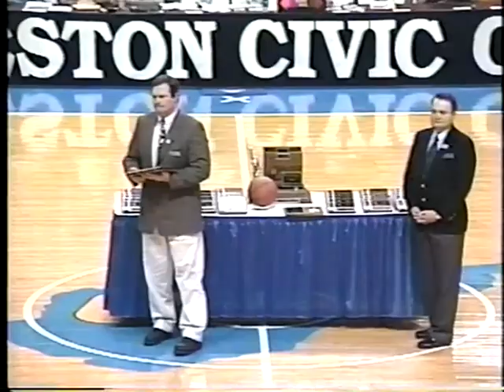1998 WV Boy's Basketball AA State Title Game: Tolsia vs. Tucker County